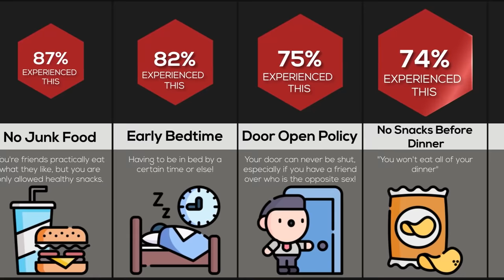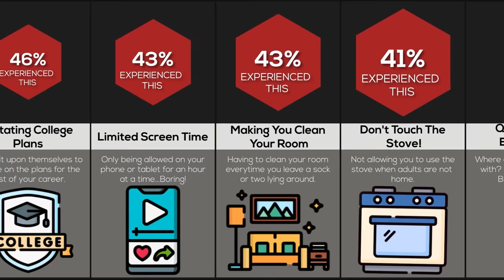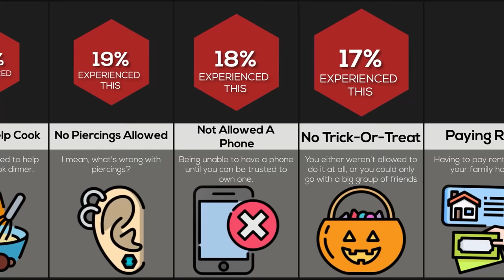Comparison: Strict Parents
In this comparison video, we will show you different rules strict parents tend to have! Did you know that some parent limit social media? Or that kids with strict parents tend to have lower self-esteem and behave badly? Watch this video to find out!